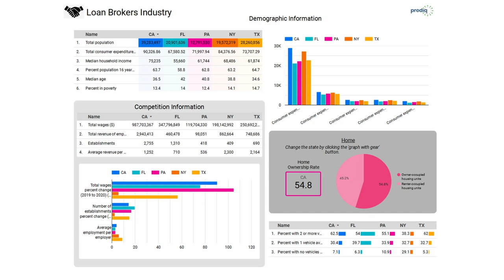Loan Brokers Unveiled: Industry Insights and Trends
Welcome to our exclusive presentation on the Loan Brokers Industry Report. In this in-depth analysis, we'll provide you with valuable insights into the dynamic world of loan brokerage, uncovering trends, challenges, and opportunities that define the industry.

What to Expect:

-Loan Brokerage Landscape: Gain a deep understanding of the loan brokerage landscape, including the role of loan brokers, their services, and how they facilitate financial transactions.

-Market Trends: Stay up-to-date with the latest market trends in loan brokerage, including changes in lending practices, interest rates, and borrower expectations.

-Loan Strategies: Whether you're a borrower or a potential loan broker, gain insights into effective loan strategies, including loan types, negotiation techniques, and risk management.

-Regulatory Insights: Understand the regulatory framework that governs the loan brokerage industry, ensuring ethical and compliant practices.

-Career Insights: If you're considering a career as a loan broker, this video offers valuable career insights, requirements, and pathways.

If you're interested in finance, loans, or considering the services of a loan broker, this video is an invaluable resource. Our industry report is packed with data, statistics, and expert insights into the world of loan brokerage.

Unlock the Power of Loan Knowledge:

Loans play a pivotal role in personal and business finance, and understanding the loan brokerage industry is essential. By watching this video, you'll gain access to insights that can help you make informed financial decisions, secure loans, or embark on a rewarding career in loan brokerage.

Don't Miss Out:

The loan brokerage industry is continuously evolving, and staying informed is crucial. Whether you're seeking financial assistance, considering a loan broker career, or interested in the lending market, our industry report provides valuable information.

Get Your Copy Today:

To delve deeper into the world of loan brokerage and access our full industry report, click the link in the video description. Our report includes in-depth analysis, case studies, and much more to enhance your knowledge of the loan brokerage industry.